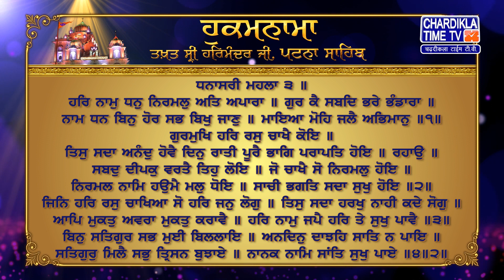Hukamnama Patna Sahib Takhat Sri Harmandir ji Patna Sahib Chardikla Time Tv Gurbani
Hukamnama | Patna Sahib | Takhat Sri Harmandir aji Patna Sahib | 29 April 2023